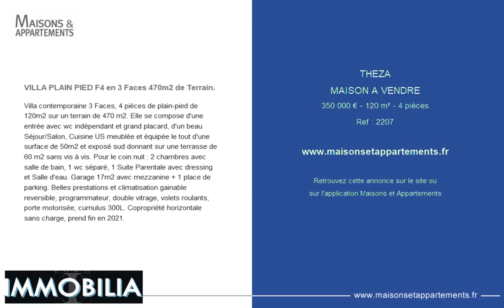THEZA - MAISON A VENDRE - 350 000 € - 120 m² - 4 pièces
Référence : 2207

VILLA PLAIN PIED F4 en 3 Faces 470m2 de Terrain.
Villa contemporaine 3 Faces, 4 pièces de plain-pied de 120m2 sur un terrain de 470 m2. Elle se compose d'une entrée avec wc indépendant et grand placard, d'un beau Séjour/Salon, Cuisine US meublée et équipée le tout d'une surface de 50m2 et exposé sud donnant sur une terrasse de 60 m2 sans vis à vis. Pour le coin nuit : 2 chambres avec salle de bain, 1 wc séparé, 1 Suite Parentale avec dressing et Salle d'eau. Garage 17m2 avec mezzanine + 1 place de parking. Belles prestations et climatisation gainable reversible, programmateur, double vitrage, volets roulants, porte motorisée, cumulus 300L. Copropriété horizontale sans charge, prend fin en 2021.

Cette annonce vous est proposée par l'agence EURO IMMOBILIA